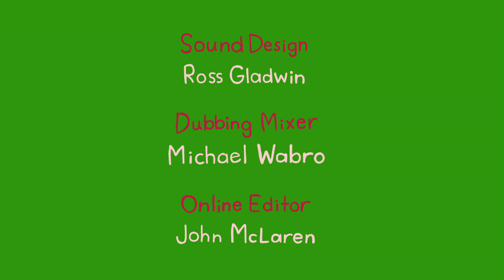Animation for Kids | Dipdap - Balloons | Funny Videos For Kids | Cartoon Movie | HD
Animation for Kids | Dipdap - Balloons | Funny Cartoons for Kids | Cartoon Movie | HD

Dipdap thinks the balloons will keep him out of the mud, but the line has other ideas.